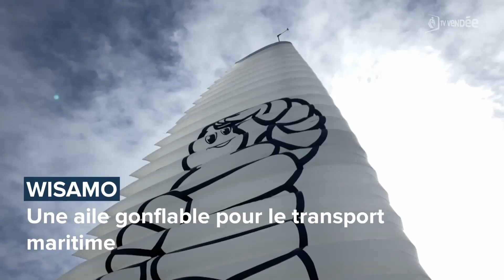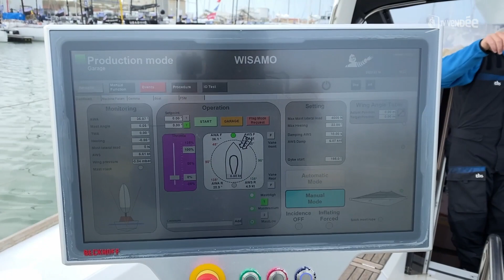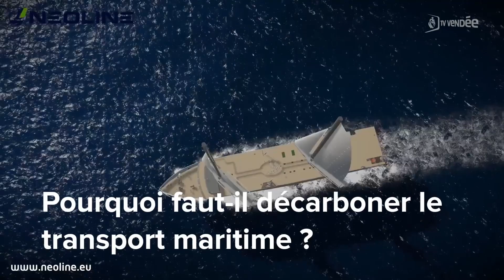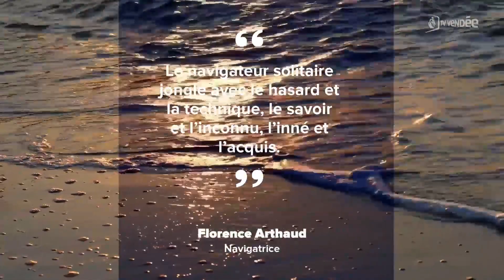Ma Planète Bleue - épisode 16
Au programme de ce 16ème épisode : la goélette Tara repart en mission autour de l'Europe pendant 18 mois, reportage sur l'aile gonflable Wisamo et rencontre avec le directeur général de Neoline qui travaille pour un transport maritime durable